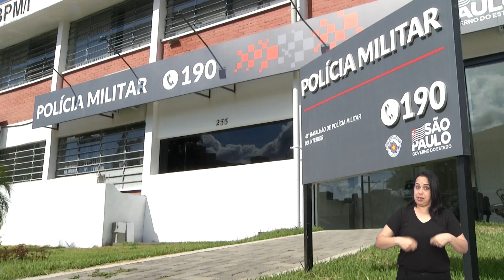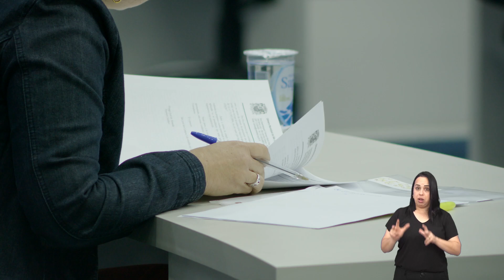VIAGEM DE FINAL DE ANO E SEGURANÇA DOMÉSTICA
E aí vai viajar nesse fim de ano, descansar um pouquinho? Se você vai ficar muito tempo fora de casa é preciso tomar alguns cuidados viu, que as vezes a gente nem dá muita atenção! Isso vale tanto pra evitar acidentes e economizar nas contas de água e energia, mas pra se proteger de ações de bandidos. Então pra não ter dor de cabeça durante ou depois da viagem... dá uma olhada nessas dicas!